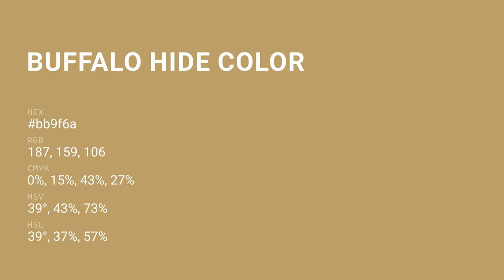Buffalo Hide color bb9f6a hex color - Brown color - Cool color bb9f6a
What color is Buffalo Hide ? bb9f6a hex color - Brown color - Cool color bb9f6a

Hex bb9f6a Color Code is also known as Buffalo Hide color.

Hex bb9f6a Color code in RGB color code model is created after adding 73.33% red color, 62.35% green color and 41.57% blue color.
Hex bb9f6a Color code in CMYK color (process color) code model is generated after subtraction of 0% cyan, 14% magenta, 43% yellow and 26% black.